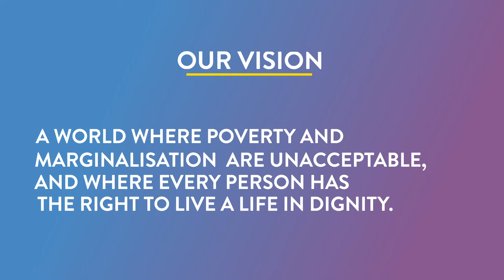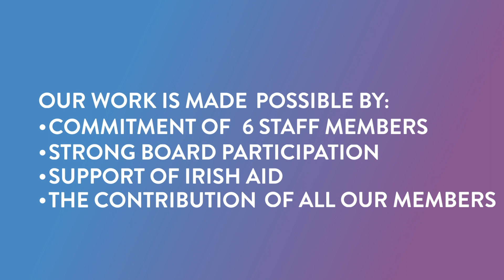Dóchas 2019 Highlights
This short video gives some of the highlights and achievements from our 2019 Annual Report. It was presented to the Dóchas AGM on Thursday 16th July 2020.